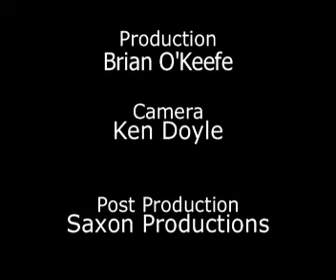The Spirit of Gippsland